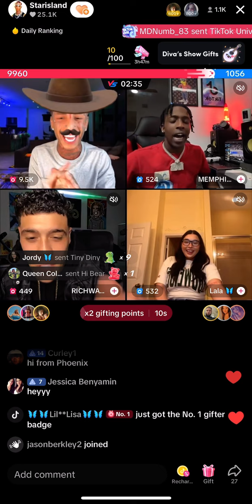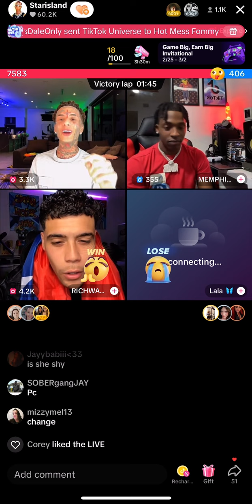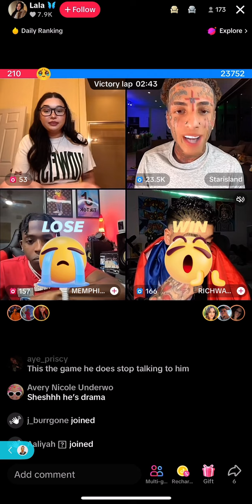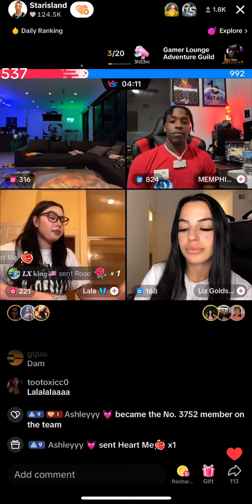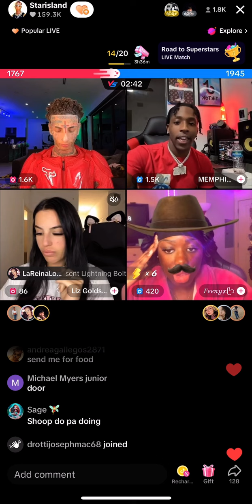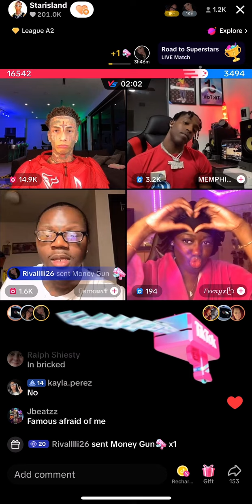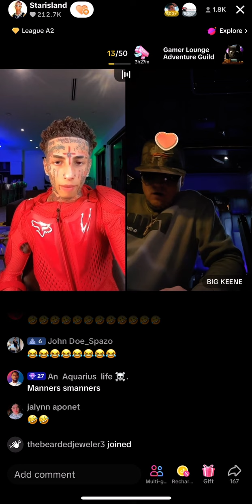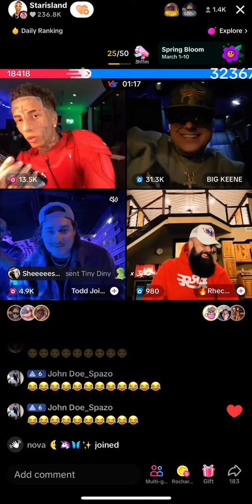Flyysoulja fighting rich way and big keene March 3, 2024